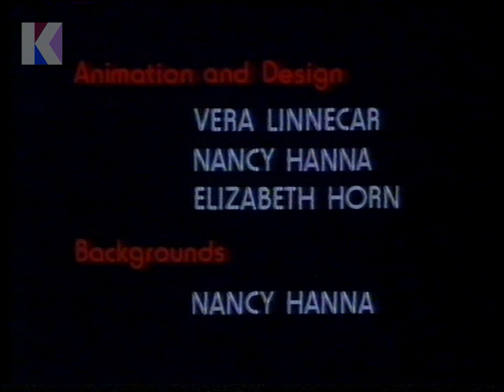Thursday 5th November 1981 BBC2 - Camera and the Song - War at Sea - Personal Pleasures: Hugh Casson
Channel: BBC2
Date: Thursday 5th November 1981
Time: 5.10pm approx.
Continuity Announcer: Tim Nichols

• End of The Camera and the Song
• Continuity: re. the next programme in this series in two weeks’ time
• Continuity: re. War at Sea: Graf Spee at 4.45 tomorrow afternoon
• Continuity: re. Personal Pleasures with Sir Hugh Casson in five minutes
• Continuity: into Cartoon Two
• Start of Cartoon Two: Do I Detect a Change in Your Attitude?